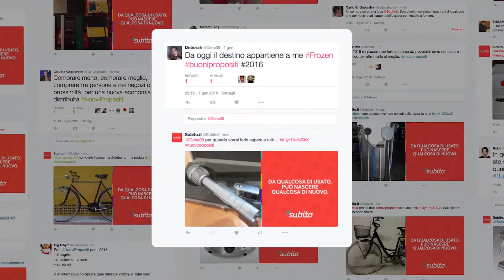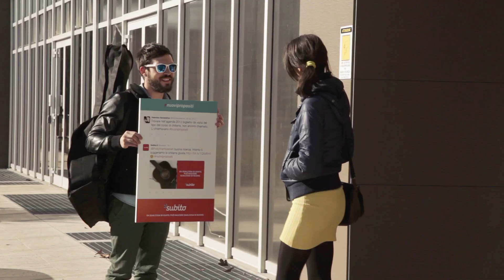NuoviPropositi: da Twitter alla realtà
Tra tutti i buoni propositi a cui abbiamo risposto uno suonava particolarmente bene. E lo abbiamo realizzato. E voi, avete iniziato a realizzare i vostri?

Da qualcosa di usato, può nascere qualcosa di nuovo.